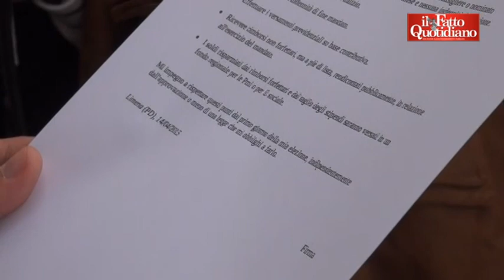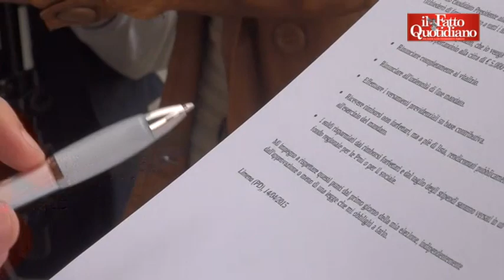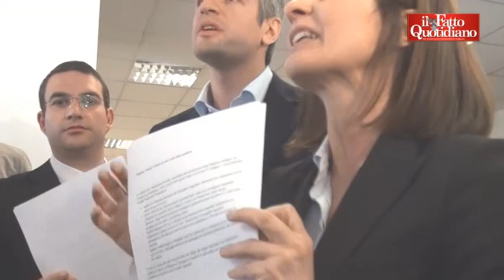Regionali Veneto, lite Moretti-M5S: salta l'accordo sui tagli ai costi della politica